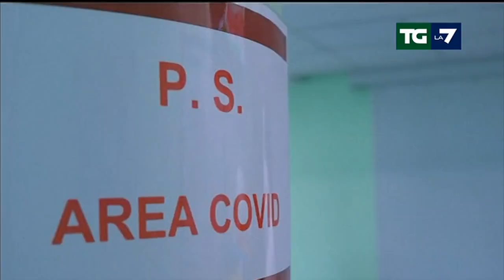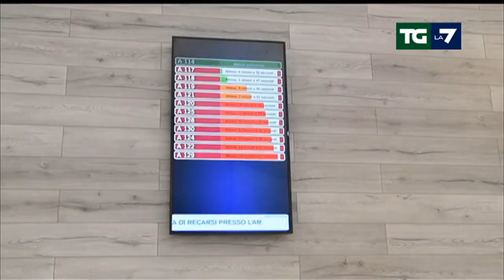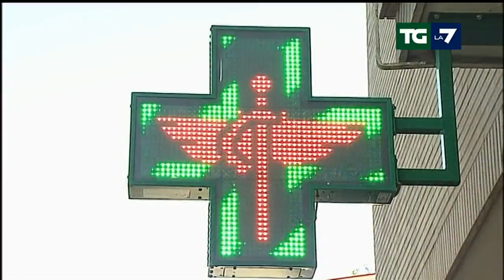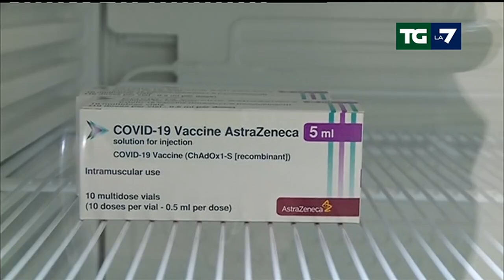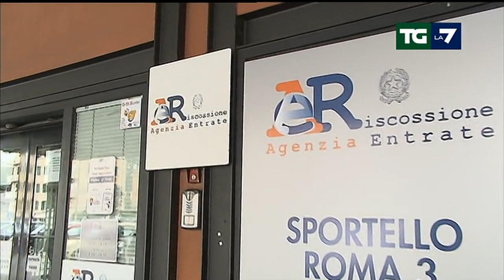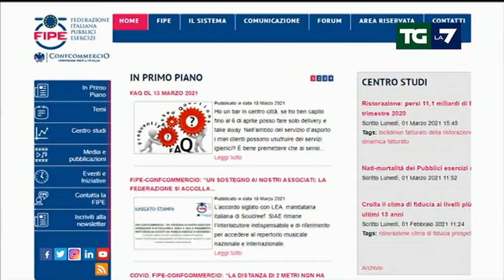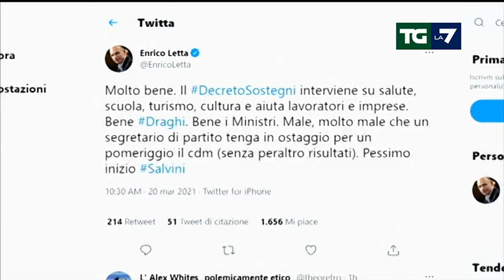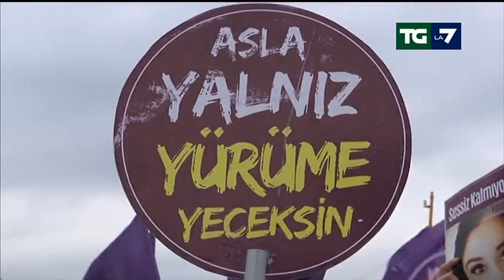Edizione delle ore 20.00 del 20/03/2021